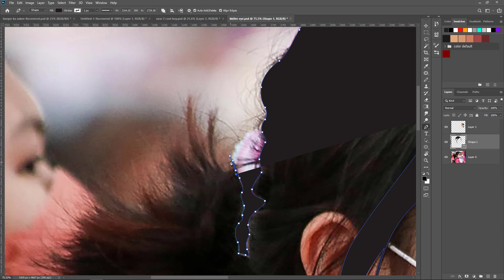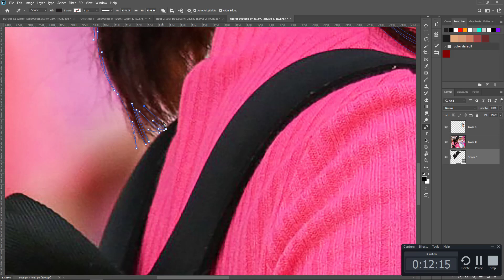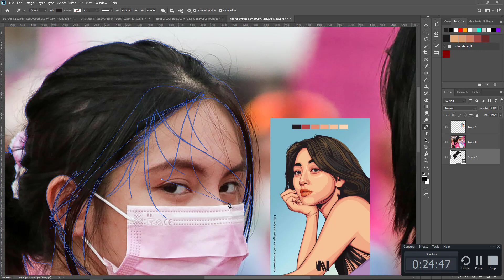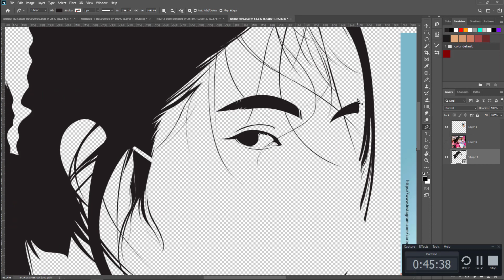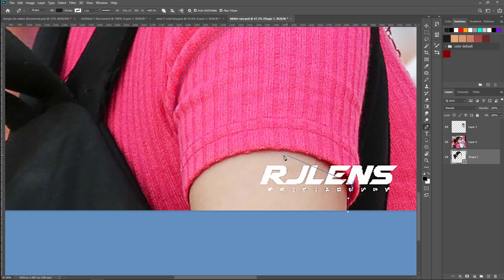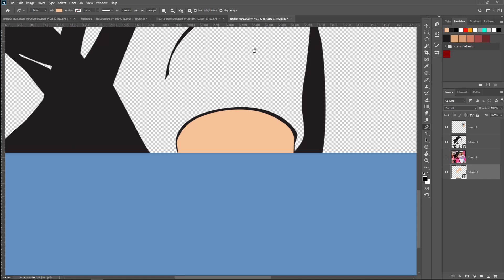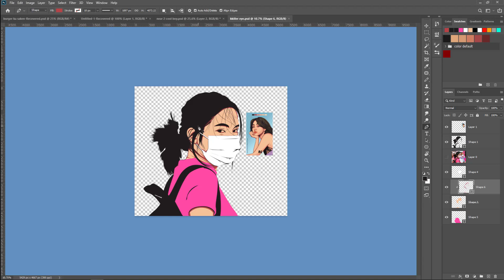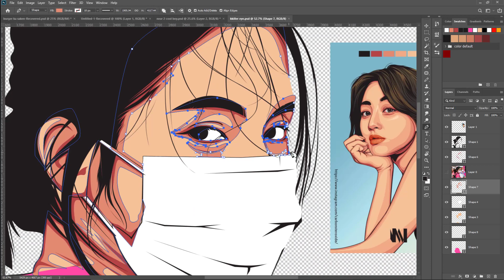UNKNOWN SUBJECT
OPEN FOR COMMISSION ART.

In this video I will show you my vexel art workflow using Photoshop 2020.

Digital art
Art
Vexel
Vector art
Speedpaint
Vexel art
Vexel art using photoshop 2020
Eye tutorial
eye vexel art tutorial